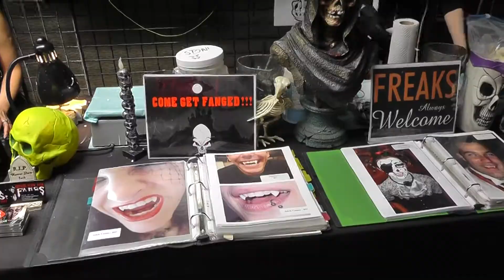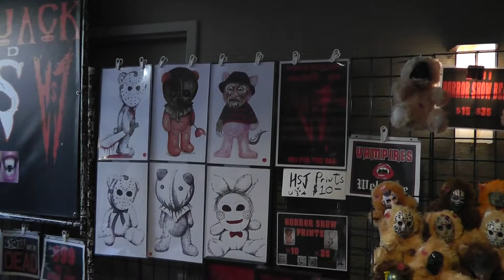ChuckyTheKillerClown: Steampunk World's Fair 2016 - Haunty Things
Chucky The Killer Clown finds a few Haunt-like characters and things while at the Steampunk World's Fair